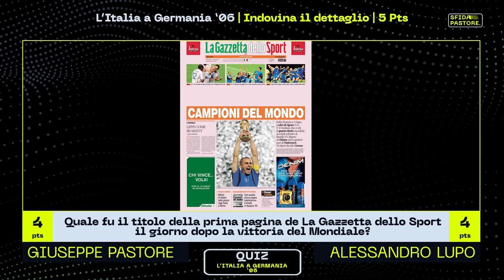Quante ne sai SULL'ITALIA ai MONDIALI 2006? ||| SFIDA PASTORE